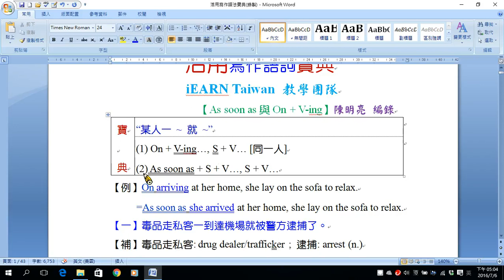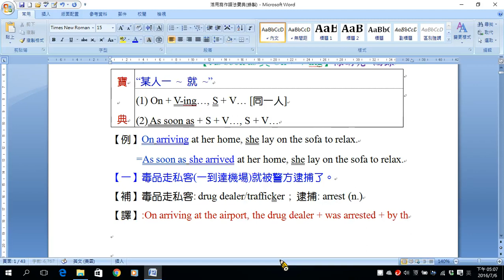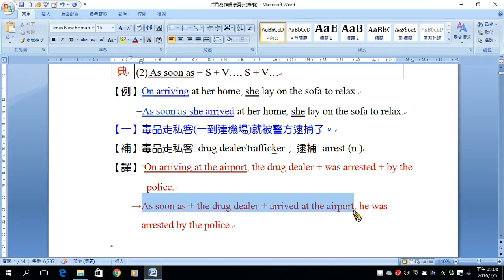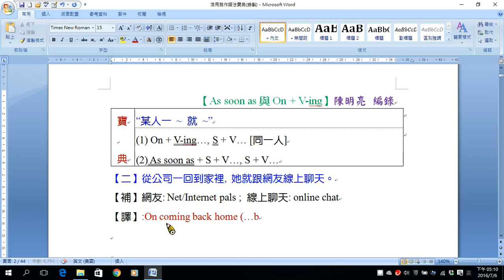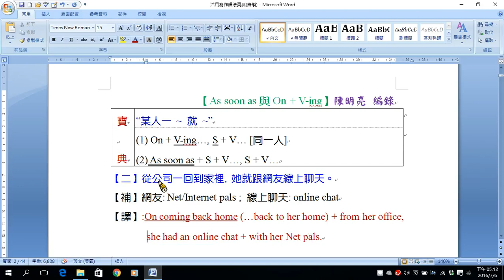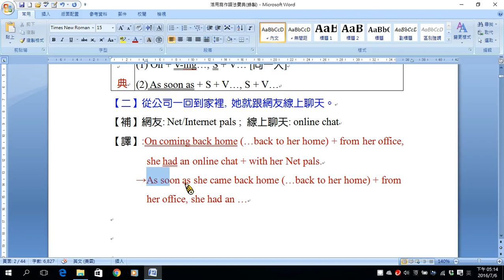高中語詞A01 On+V ing